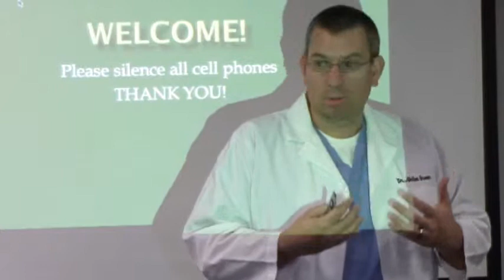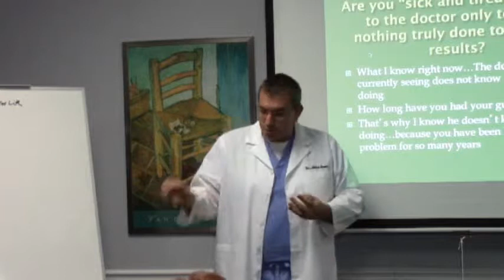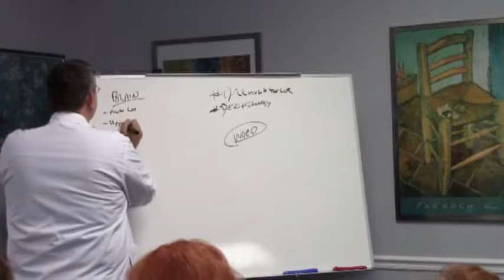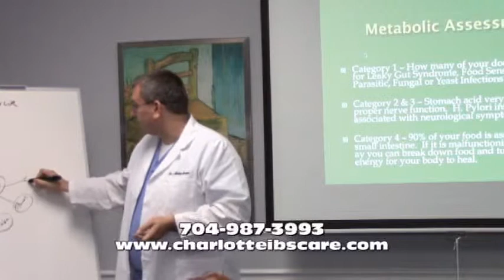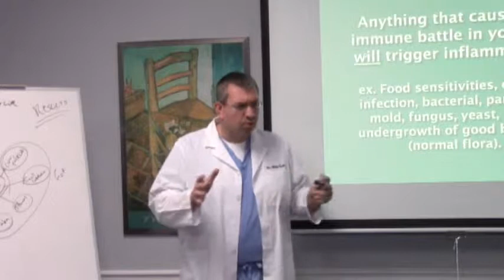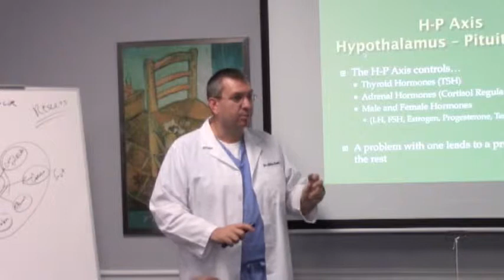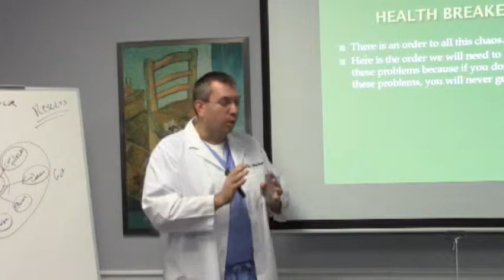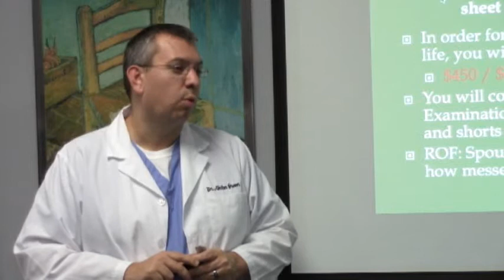Dr. Akiba Green Irritable Bowel Syndrome IBS workshop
Dr. Akiba Green at Lake Norman Health and Wellness held this workshop at his office on Irritable bowel syndrome, Crohn's disease, Ulcerative Colitis, Celiac disease, Autoimmunity and current diagnosis methods.   Visit his website or social media at Facebook or Instagram for more information.

Dr. Green offers a natural approach to treating chronic and hard to fix health conditions using an integrative approach combining functional medicine, nutritional therapy and naturopathic and energy modalities that help our patients achieve their healthcare goals.

If you're suffering from Thyroid disease, Diabetes, Lupus, Multiple Sclerosis, Rheumatoid Arthritis, Cancer, Lyme disease, Neurological problems, Chronic pain, Peripheral neuropathy, Fibromyalgia or other disorders, contact Lake Norman Health & Wellness and schedule a virtual or in office visit today:

Akiba Green, DNM, ABAAHP, FICT, CFMP
Fellowship, Integrative Cancer Therapy
American Board of Anti-Aging Health Professionals
Certified, Functional Medicine Practitioner
Doctor of Natural Medicine